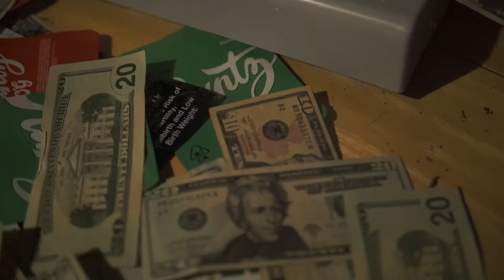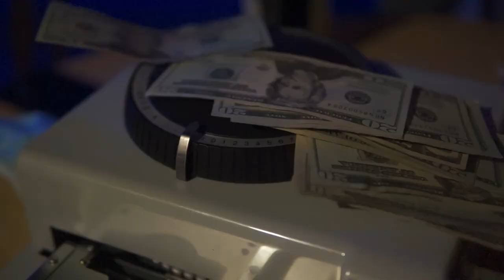Bale - "Long Way" (Official Video)